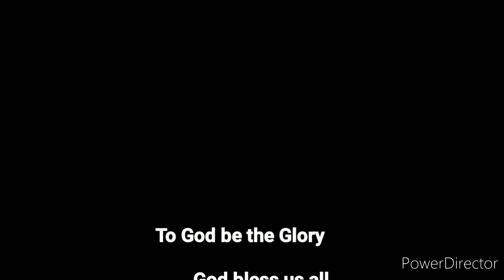'' Hallelujah'' - Jeho Salazar -Cover ( Singing And Accompaniment Keyboard Version)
This song reminds us to never stop praising God for a lifetime cause this is what will gonna have to do alwaus in heaven, praising our Almighty God Lord Jesus Christ through Eternity.

I am also doing tutorial videos for piano lessons from basic piano lessons, to progressive piano lessons, and then finally to technic piano lessons. Keep in touch with my piano tutorial lessons.  God bless